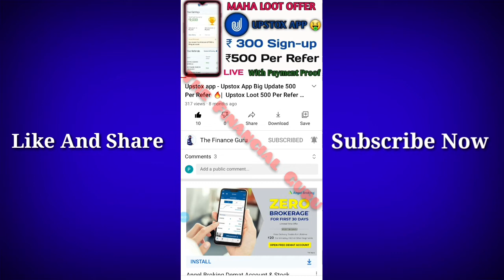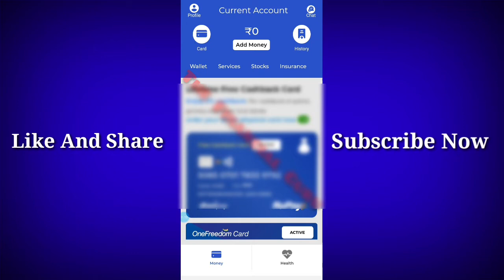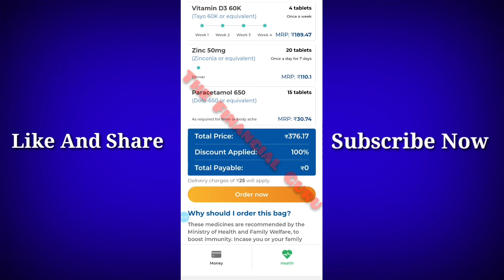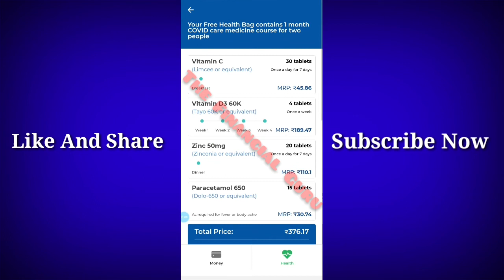Get Free COVID-19 Medicine From Dhani | New Dhani Offer for All User | Free Medicines of COVID 😘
Hi Guys,🙏

NOTE : This is informational video of New loan providing company from NBFC , Channel Never support , promote or force any user to take loans , Use your own mind to take loans. Channel is not responsible for profits & Loss

Discrimination :

Finance Guru Channel Never Promote and Support any Loan Application , And never force anybody to take loan from any app or company.

Thanks
Financial Guru

Dhani
NFBC Loans
Registered NBFC

Online Loan
Indiabulls Loan
Home Credit Loan
Mobikwik Loan
Money view Loan
HDFC Loan
Kraditbee Loan
Subh Loan
Axis bank
Pre-approved Loan
Kotak bank Loan
HDB Loan
Bajaj finance Loan
Kraditbee Loan
Loan
Central Bank
Lazy pay Loan
Lazy pay
PaySense instant Loan
Cashe Loan
Loan Apps
Loan apps
PMAY Loan
Subsidy Loan
Finance
How to finance
Finance
Home credit
Moneytap
online loan
Amazon
Amazon pay emi
Amazon Loan
ICICI bank Loan
ICICI Loan
Paisa bajar
Paisa bajar credit score
CIBIL
Amozon